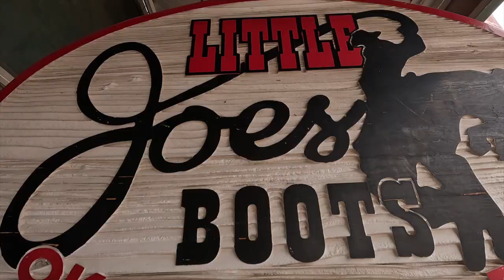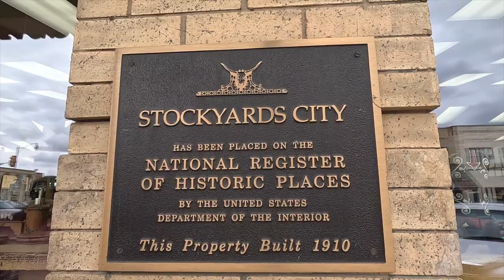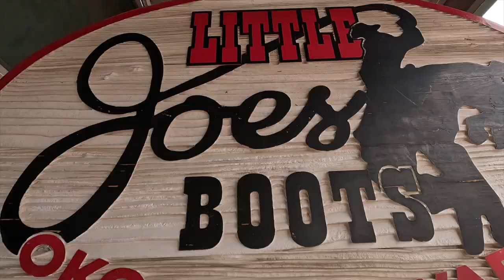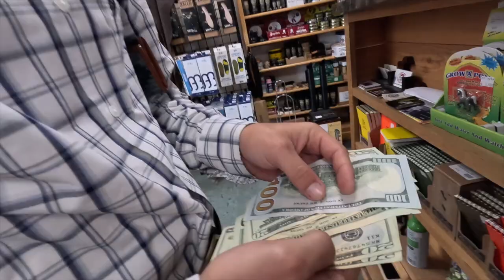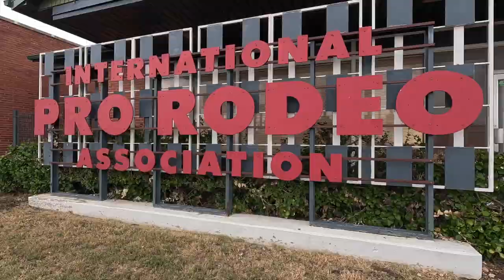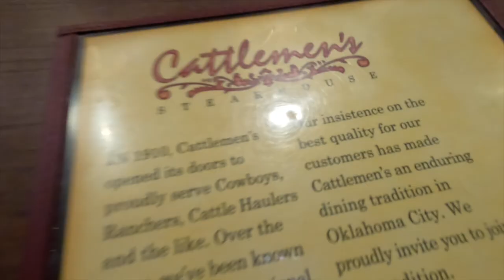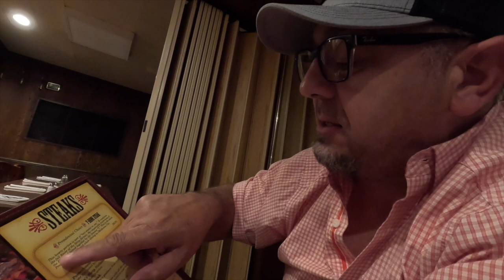Stockyards City, OK | My Brother Cleve TV Show (S3/E12) | Alvarado Road Show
Stockyards City, OK | My Brother Cleve TV Show (S3/E12)

While in Oklahoma, AJ and Cleve along with some of their family and good friends take time to do some shopping in Stockyards City, OK.

Enjoy a glimpse into the lives of AJ Clark and his brother, Cleve Clark as they create and perform music, raise a family, travel across the U.S and build their cattle ranch (the 4 Bar C Ranch) in Tennessee.

The songs "Haunting My Heart Again" appears on the Alvarado Road Show album, Buckles and Busted Bones - A Cowboys Journey.

Chapters as followed!
0:00 - Stockyards City, OK
0:43 - Show intro
1:12  - Western Wear Outlet
3:02 - R Watson's are the best boots
4:19 - She's shrinking
5:57 - Don't try on hats
7:58 - Joe's Boot Shop
10:52 - Boots on the curb
12:00 - The Cattleman's Steakhouse
14:06 - Chicken fried steak
15:17 - What did you get?
15:30 - Show outro